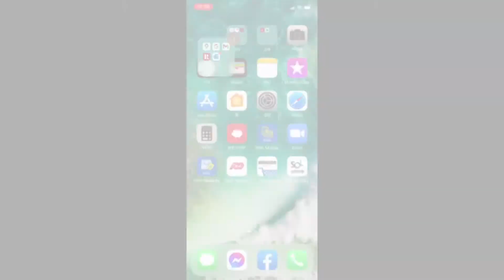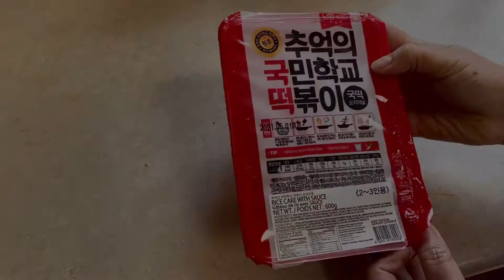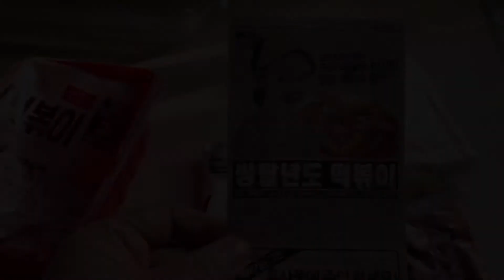캐나다 🇨🇦 겨울철 눈 치우는 일상 | 캐나다 제설 서비스 | 요린이를 위한 떡볶이는? | 국민학교 떡볶이 VS 쌍팔년도 떡볶이 VS 아딸 떡볶이 | tteokbokki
길고 춥고 눈 많이 오는 캐나다 겨울.
10센티 이상 내리면 눈을 어떻게 치워야 할까요??
제설 서비스를 받아도 ‘삽질’은 피할 수 없는 캐나다 눈 치우는 일상.
00:23

요즘 캐나다에서도 볼 수 있는 시판 떡볶이 키트,
과연 요린이들도 쉽게 해 먹을 수 있을까?
미묘한 3사의 조리법과 맛 비교
4:52